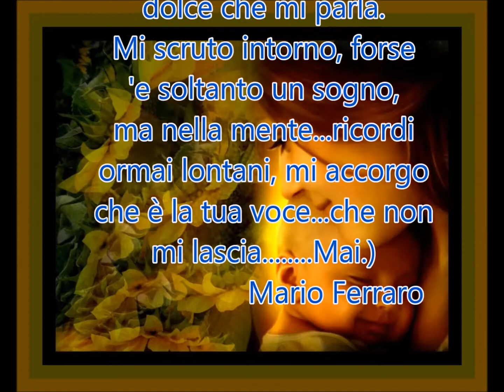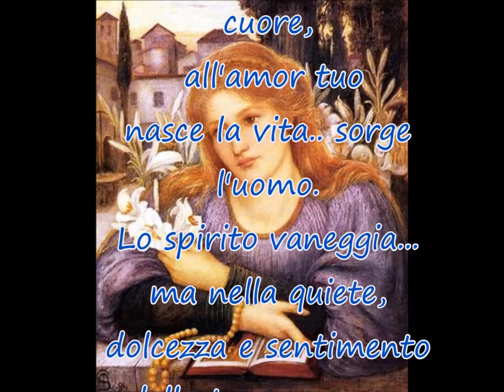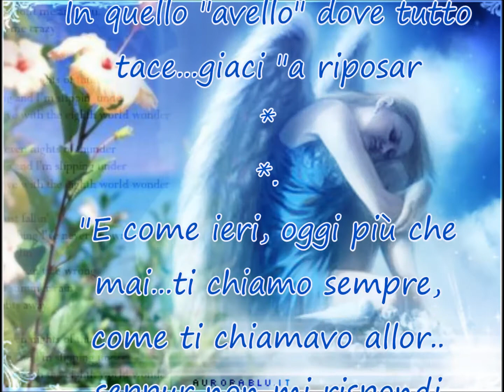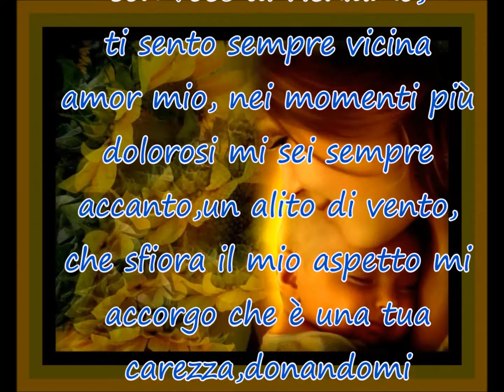Poesia Napoletana di Mario Ferraro Non c'è amor più grande nuova versione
La voce della Mamma ti mancherà molto quando non la puoi più sentire. sottofondo musicale di Tony Astarita 'A voce 'e Mamma. Poesia di Mario Ferraro.video realizzato Mario Ferraro.